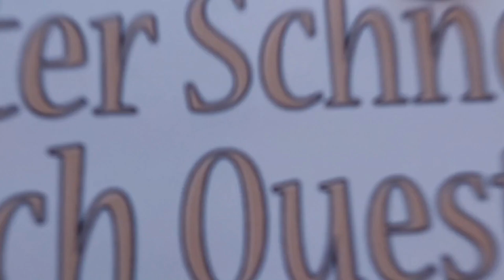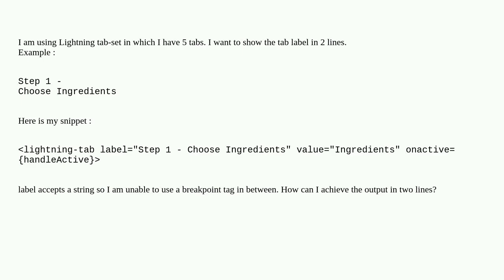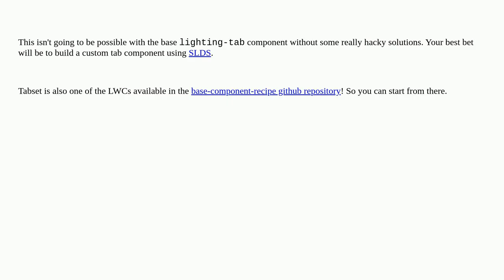Salesforce: Break the lightning-tab label to two lines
Break the lightning-tab label to two lines

A special thanks goes out to the community

  lightning-tabset lightning-web-components slds